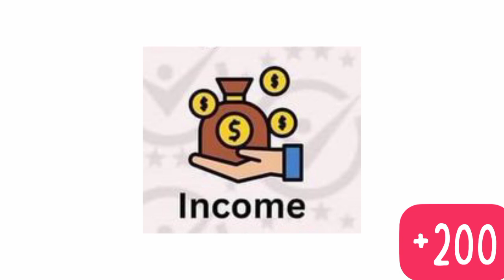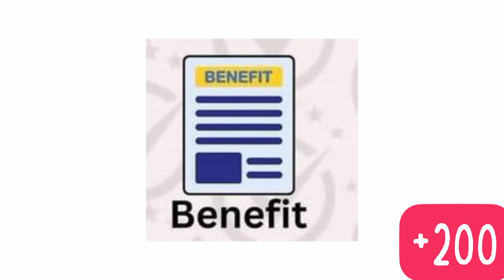Lets learn English English words Salary related words with phonics sounds#abcd